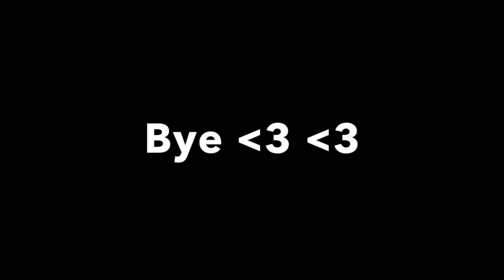How I make Myself happy!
Open For more AG

Vine: mashington